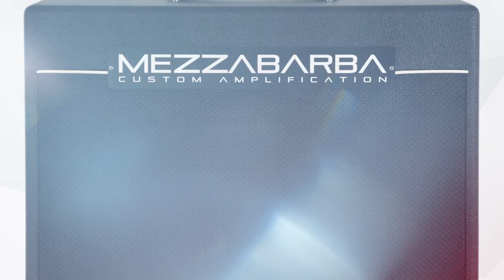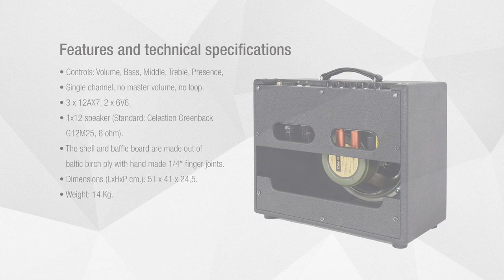Mezzabarba Z18 Combo with David Pieralisi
Z18 Combo, by David Pieralisi.

Speaker: Celestion G12H30 Heritage 55Hz.
Microphones: Shure SM57 (front), AKG 414 (rear).
Preamps: Neve 1073 DPA and API 512c.

STS Recording Studio, Tuscania (VT), Italy.
Staff:
Alessandro Tosi
Marco Strada
Alessandro Maffei

Guitars: David Pieralisi

Special thanks to:
Dario Pellegrini
Eugenio Cusarano
Riccardo “Palmiuga” di Paolo
Pierangelo Mezzabarba

Z18  Combo – 20W may not seem a lot until you switch on the Z18 and experience the incredible dynamic response and presence it packs. Amazingly versatile, the Z18 yields a chiseled and harmonically rich tone, which makes it ideal for any kind of context. The transparency of its sound combined with the light weight and ease of transportation will simply leave you wondering as to how we managed to pack so much sound into it!

Controls: Volume, Bass, Middle, Treble, Presence.

Single channel, no master volume, no loop.

3 x 12AX7, 2 x 6V6, 1×12 speaker (Standard: Celestion Greenback G12M25, 8 ohm).

The shell and baffle board are made out of baltic birch ply with hand made 1/4″ finger joints.

Dimensions (LxHxP cm.): 51 x 41 x 24,5.